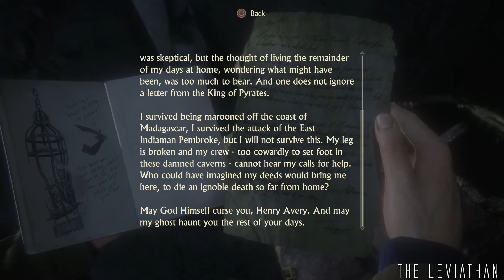Uncharted 4: A Thief's End - Chapter 9: Those Who Prove Worthy | The Leviathan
In today's episode of Uncharted 4: A Thief's End, Nathan and Sam solve puzzles and venture deeper into the cave. However, they run into some unexpected trouble.

It is the sequel to Uncharted 3: Drake's Deception and is the fourth installment in the Uncharted series starring Nathan Drake. The game was released worldwide on May 10, 2016.

Set three years after the conclusion of Drake's Deception, A Thief's End follows Drake as he reunites with his long-lost brother, Samuel, and seeks to save him from a ruthless tyrant by setting off on another adventure that involves finding Captain Henry Avery's legendary fabled pirate treasure.

The game's development was led by Neil Druckmann and Bruce Straley who previously worked on Uncharted: Drake's Fortune, Uncharted 2: Among Thieves and The Last of Us. Druckmann and Straley were asked to helm the project following the departure of long-term Uncharted writer Amy Hennig and Drake's Deception director Justin Richmond.